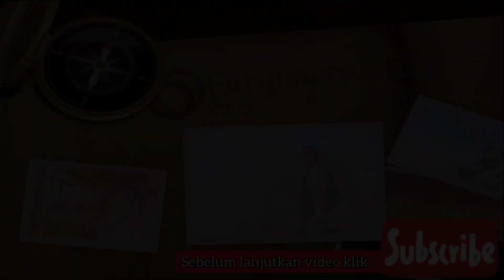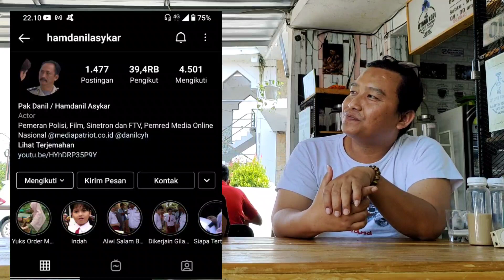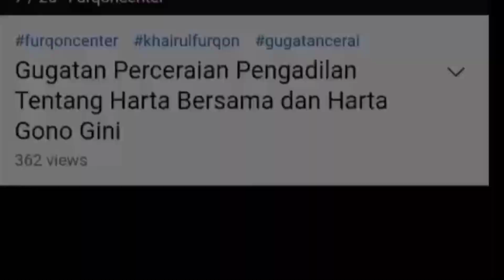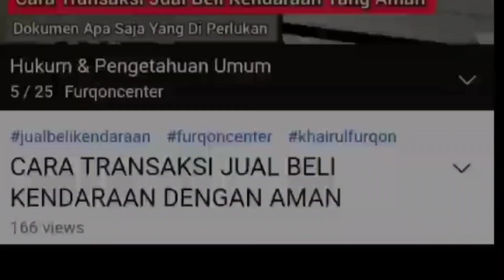TIPS MENJADI PEMAIN SINETRON II KISAH HIDUP HAMDANIL ASYKAR (PA DANIL)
Video ini mengulas tentang pengalaman seorang Hamdanil Asykar alias pa danil, mengawali dari seorang wartawan yang merintis menjadi figuran hingga sebagai pemeran pembantu utama dalam setiap film sinetron. Beliau menceritakan kisah hidupnya hingga memberikan tips kepada para figuran agar tetap berusaha dan bangun potensi diri khususnya dalam seni peran.

Backsound.  :

Pemusik: @iksonmusic

Sumber cuplikan film dari TV Swasta (RCTI, Anteve, SCTV atau lainnya) dan IG @hamdanilasykar

Host : Furqon
Cameraman : Oka

Join Me :

IG.           : Khairulfurqon
Tube.      : @Furqoncenter